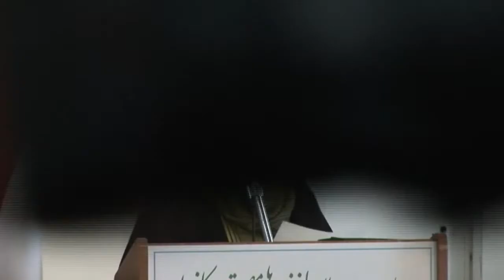Baba Mazari's 16th Martyrdom - Toronto 2011 - PART 2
Baba Mazari's 16th Martyrdom - Toronto 2011